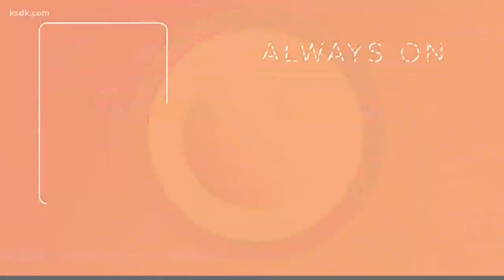Astronaut from St. Ann to make history with Space X launch Wednesday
ST. LOUIS — A graduate of Pattonville High School and Washington University is going out of this world.

On Wednesday, Bob Behnken, a native of St. Ann, will become one of the first two U.S. astronauts to launch a mission from American soil in nearly a decade.

Behnken will be joined by fellow astronaut Doug Hurley aboard the SpaceX Dragon capsule atop a Falcon 9 rocket. They're scheduled to lift off from Cape Canaveral for a mission to the International Space Station.

SpaceX Ready to Make History Launching Humans Into Space

Together, they’ll man the first attempt by a private company to send astronauts into orbit. Previously, only governments have sent astronauts into space.

Here are some more things you need to know about Wednesday's launch.

What is SpaceX?
SpaceX is short for Space Exploration Technologies. It was founded by Tesla CEO Elon Musk in 2002. Unlike the government-run NASA, SpaceX is a private company.

What is the purpose of the mission?
It's called the Demo-2 mission. It's the final flight test for Space X to determine the full operational capabilities of its spacecraft, to successfully send humans into space and to dock with the International Space Station.

What is the spacecraft?
The rocket used on this mission is called the Falcon 9. The astronauts will be riding in the Crew Dragon capsule atop the rocket.

The Falcon 9 is a two-stage rocket. What makes it unique is that the first stage is capable of returning to Earth and landing vertically. This allows it to be used again for future flights.

The Crew Dragon for this mission is designed to spend up to 110 days in space. The operational version will be capable of 210 days in orbit.

What time is liftoff?
3:33 p.m. CST, Wednesday, May 27

What happens after liftoff?
The Crew Dragon will be pushed into orbit at 17,000 mph. At approximately 11:30 a.m. EDT on Thursday, May 28, the crew will rendezvous with the ISS. Docking is done automatically, but the crew can take over if they need to.

How long will they be in space?
It could be anywhere from one to four months, We don't know (yet). Behnken and Hurley will become part of the ISS Expedition 39 crew. They will conduct tests on the Crew Dragon and do research with the rest of the ISS crew. The duration of the mission will be determined based on the readiness of the next commercial vehicle launch.

How does the Crew Dragon land?
Like in the good old days of NASA's Mercury, Gemini and Apollo programs, the Crew Dragon will deploy parachutes after re-entry and splashdown off Florida's Atlantic coast.

Is this the first time SpaceX has launched something?
Far from it. It has performed several remotely-piloted missions to the ISS to test docking capabilities and deliver supplies. It has also delivered satellites into orbit.

So, why is this historic?
This will be the first time that Americans will be launched into space from U.S. soil since July 2011. That's when the Space Shuttle program ended. For the last nine years, astronauts have had to hitch a ride with the Russians.

It will also be the first time that a private venture will take humans into Earth orbit. Only the governments of the U.S., Russia and China have done it before now. It opens one more door toward eventually making space accessible to civilians.

For NASA, it's a significant step toward the Artemis program which will return humans to the Moon in the next few years and, finally, to Mars.